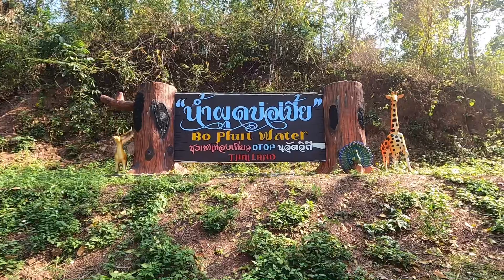ส่วนหนึ่งของต้นน้ำตกธารสวรรค์ก่อนไหลลงแม่น้ำยม#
แหล่งน้ำผุดธรรมชาติ น้ำผุดบ่อเบี้ย ที่เชียงม่วน พะเยา ก่อนที่จะไหลลงไปที่น้ำตกธารสวรรค์ และไหลลงไปแม่น้ำยมตามลำดับ เป็นส่วนหนึ่งของต้นแม่น้ำยม